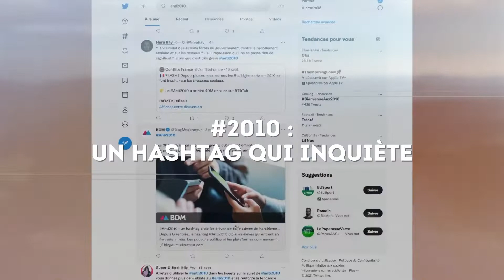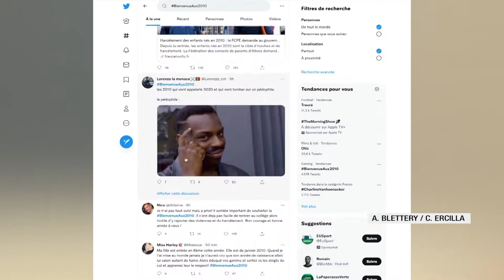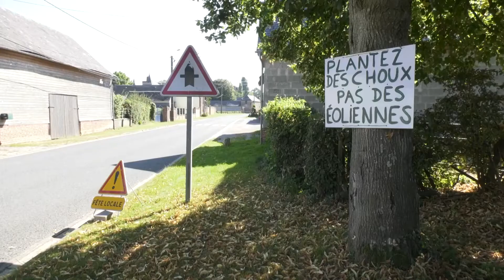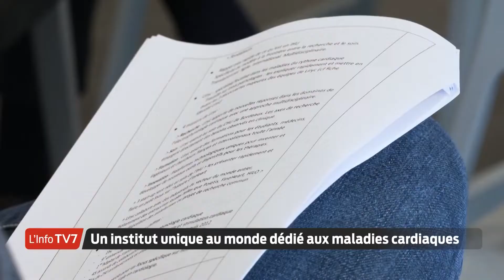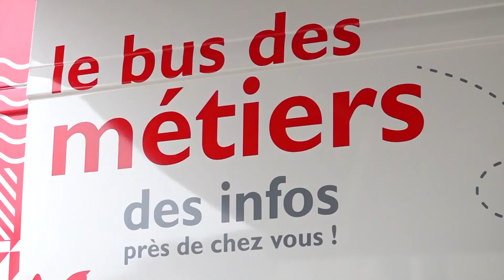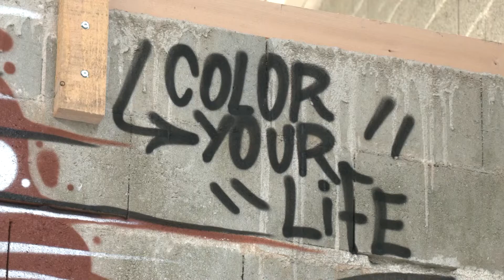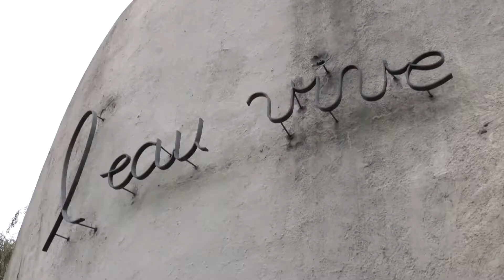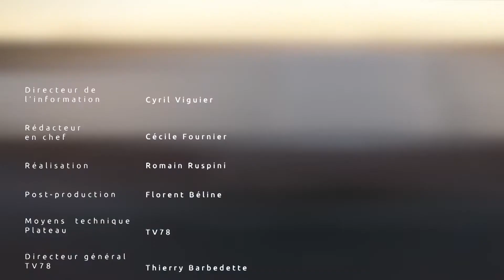Le Grand JT des Territoires – 24 septembre 2021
Avec Cyril Viguier, retrouvez chaque semaine l’actualité en régions, à travers les reportages du réseau des télévisions locales et de la presse quotidienne régionale.

Au sommaire :

HARKIS : LE GRAND PARDON
Nous irons rencontrer des membres de la communauté Harki pour connaître leur ressenti au lendemain de la demande de pardon d’Emmanuel Macron…

#2010, UN HASHTAG QUI INQUIÈTE
Un sujet pris très au sérieux par parents et enseignants dont vous entendrez les témoignages.

DES MAISONS "BARBAPAPAS"
Ça vous dirait de dormir dans une maison toute ronde ? Ce sera bientôt possible… D’étonnantes habitations vont être transformées en hôtels. On vous les fait visiter dans ce journal.

UN JEUNE PRODIGE DE LA GLISSE
Et on finira par un très jeune champion de ski nautique, qui se prépare aux championnats du monde… Des images estivales histoire de prolonger un peu l’été en ce début d’automne.